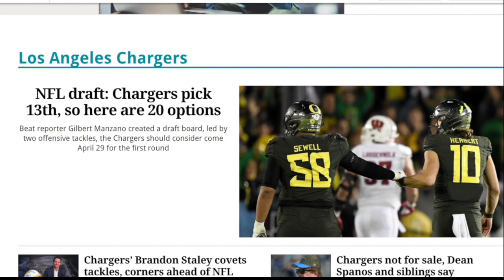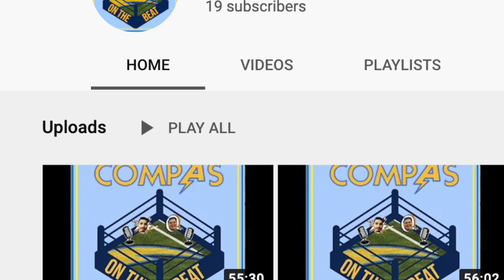NFL Total Access host MJ Acosta-Ruiz joins Compas; UFC 261 talk with Heidi Fang, Adam Hill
MJ Acosta-Ruiz shares her journey to becoming the host of NFL Total Access. Adam Hill and Heidi Fang join the Compas to break down UFC 261. The Compas team with LAFB Network.